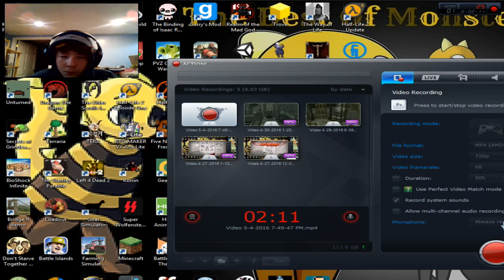Spiral Nights | Hammer Time!!!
A New Awesome Game That I LOVE!